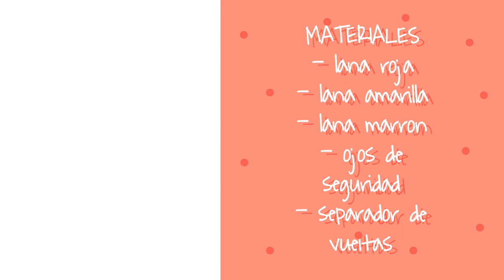tortuga a crochet paso a paso en español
En este vídeo aprenderemos como hacer de manera sencilla una tortuguita alfiletero.
Explicado muy despacio para que aquellas personas que se estén iniciando en este maravilloso mundo del crochet  puedan seguir con facilidad los pasos.

materiales a usar:
- lana: roja, amarilla, marrón.
- aguja según el grosor de la lana
- relleno siliconado
- ojos de seguridad
- aguja para coser
- separador de vueltas

En este enlace podréis encontrar los ojos de seguridad

Si os surjen dudas o cualquier fallo que podáis ver, me podéis contactar. Estaré encantada de aclarar cualquier duda.